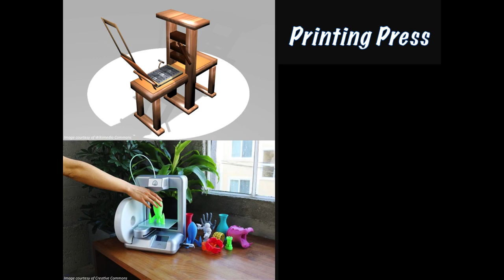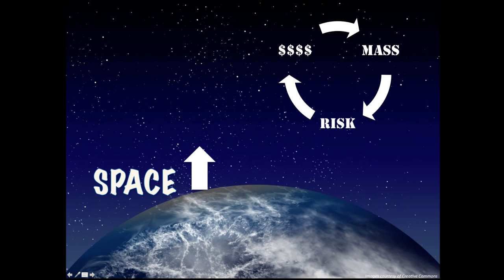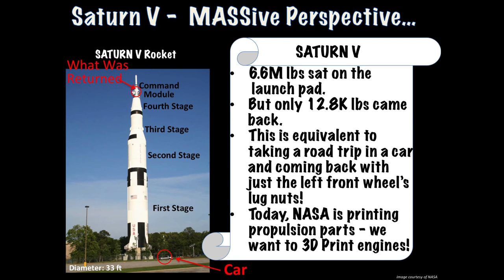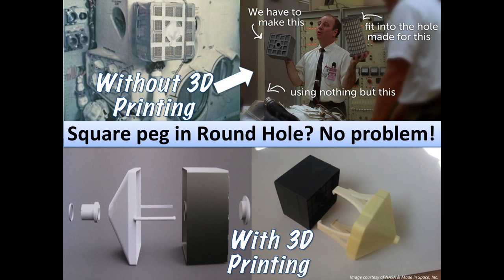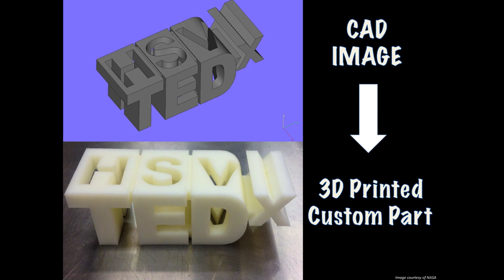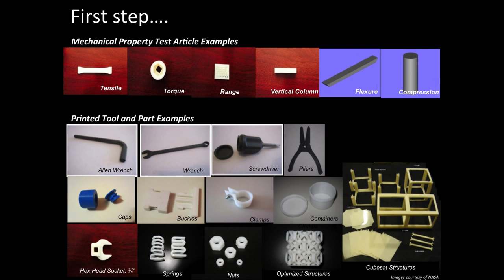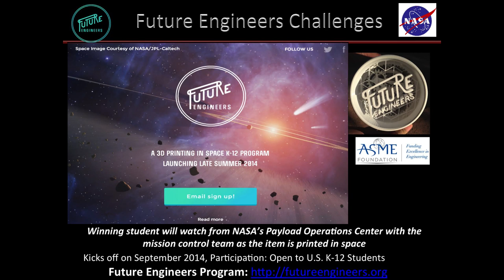3D printing in space -- the next frontier | Niki Werkheiser | TEDxHuntsville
This talk was given at a local TEDx event, produced independently of the TED Conferences. Any remote location, whether it is the middle of the desert or the surface of Mars, presents a challenge in terms of obtaining the resources one needs to thrive. Analogous to the way the printing press evoked the Renaissance and generated a middle class by making information accessible to everyone, 3D Printing will do the same by providing the individual with the capability to produce on-demand goods wherever and whenever they might be needed.

Niki Werkheiser is the NASA 3D Printing in Zero-G Project Manager and is responsible for developing NASA's Roadmap for the Agency's In-space Manufacturing Vision.

Any remote location, whether it is the middle of the desert or the surface of Mars, presents a challenge in terms of obtaining the resources one needs to thrive. Analogous to the way the printing press evoked the Renaissance and generated a middle class by making information accessible to everyone, 3D Printing will do the same by providing the individual with the capability to produce on-demand goods wherever and whenever they might be needed. This is particularly meaningful when applied to space exploration where the supply chain has been severely constrained due to the dependency on launching everything that might be needed from earth. This year, we will make history by launching the first 3D Printer to the International Space Station. This technology will forevermore improve the way we live and operate in space and ultimately provide the much-needed solution for sustainable human exploration.